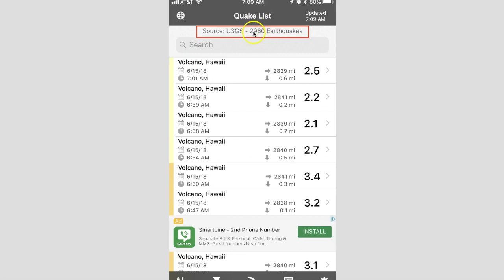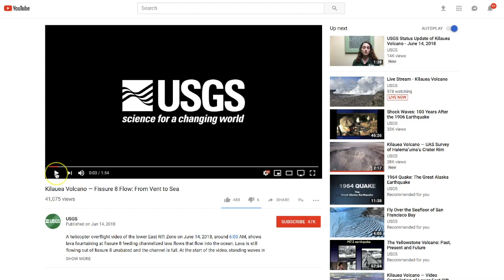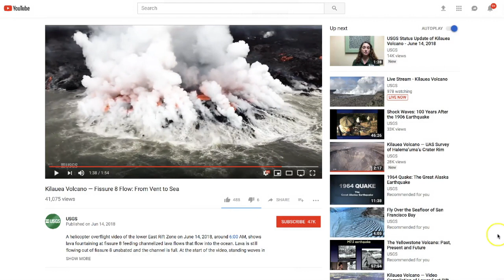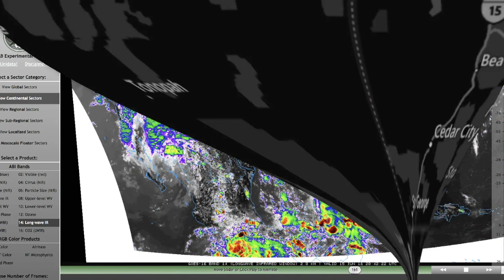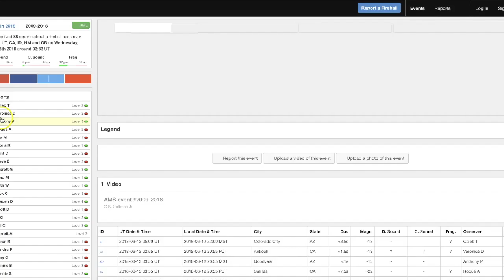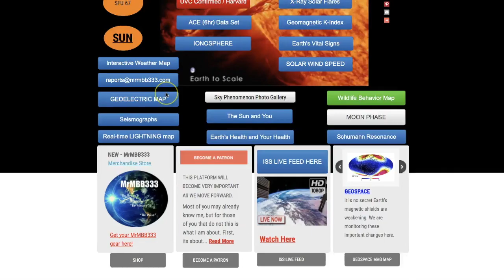Weather RADAR detects large fireball - Quakes intensifying at Kilauea/Mauna Loa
June 15, 2018: As the earthquake totals continue to set new daily total records the volcano is showing NO signs of letting up anytime soon. Historic event unfolding ...Be safe out there.